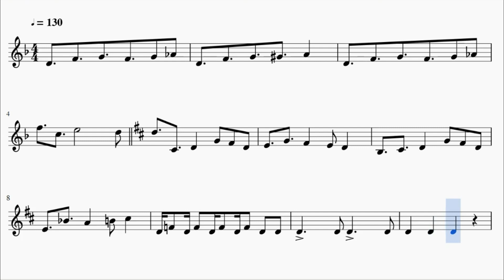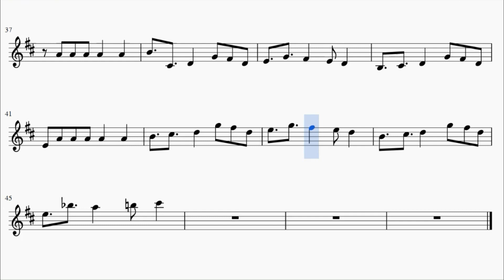One Punch Man Opening - The Hero (Violin)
This is the sheet music of One Punch Man's opening, The Hero by JAM PROJECT. Based on MyReminiscence's piano arrangement.

Song lyrics:

one punch!
(three! two! one! kill shot!)
sanjou! hisshou! shijou saikyou!
nan da tten da? furasutoreeshon ore wa tomaranai

one punch! ganhou! rensen renshou!
ore wa katsu!! tsune ni katsu!! asshou!
power! get the power! girigiri genkai made

hero ore o tataeru koe ya kassai nante hoshiku wa nai sa
hero dakara hitoshirezu aku to tatakau
(nobody knows who he is)
sora ooi oshiyoseru teki ore wa se o muki wa shinai
hero naraba yuruginaki kakugo shita tame
takakau hero
kodoku na hero
i wanna be the saikyou hero!